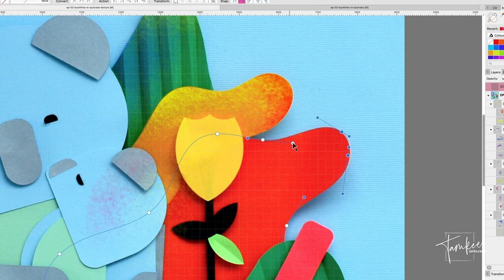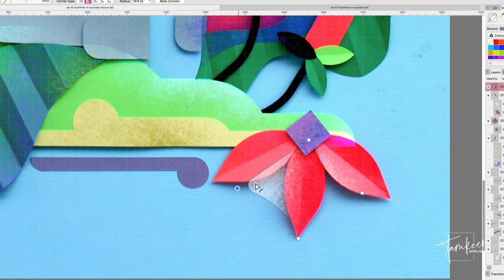Paper Cut Out Layer Illustration Art - Bushfires in Australia // Timelapse Video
Here's a timelapse video of paper illustration piece I made. The subject of the illustration is Bushfires in Australia. It's a personal project submission for The Planet Week challenge, theplanetweek.

I am participating in the ourplanetweek challenge.. its purpose is to raise awareness about the environmental concerns affecting our planet caused due to human ignorance.

I chose to depict the bushfires in Australia which killed over a billion animals, a large number being the Koala bears. It's devastating to hear about the calamities the Australian bushfires are causing... innocent creatures are being burnt alive, some species are on the brink of extinction, its smoke is slowly enveloping the globe... and the list goes on .. It's high time I rethink my actions.